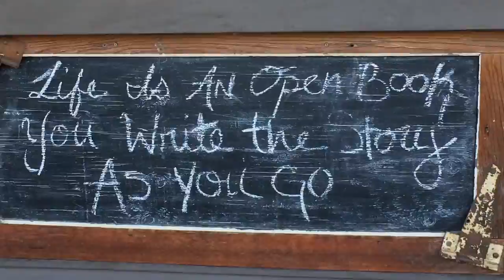Join me on June 23, 2019 from anywhere in the world